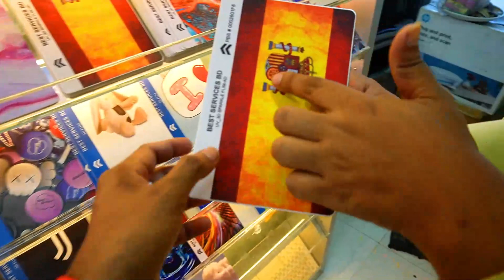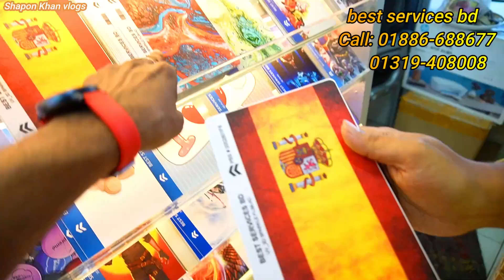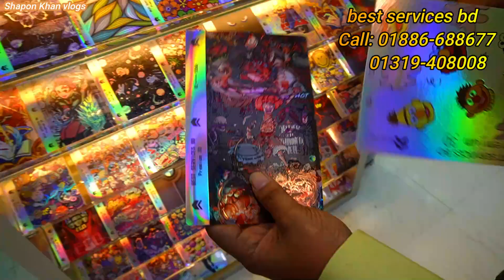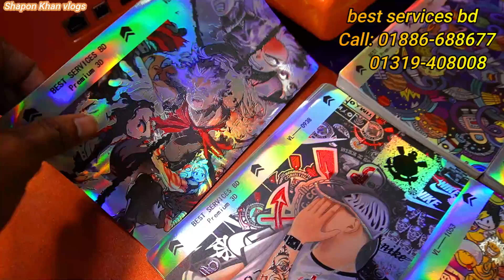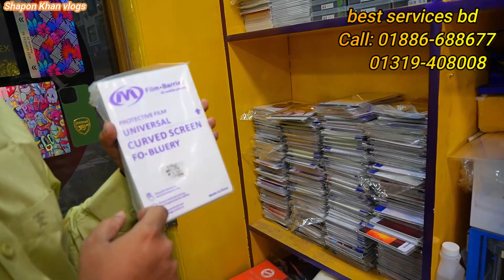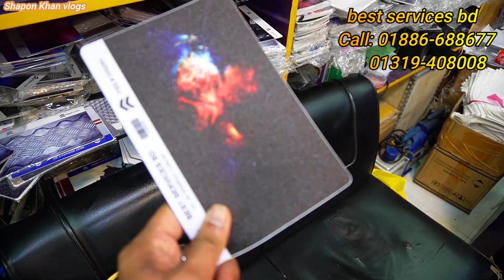১৫ টাকায় স্টিকার //বছরের সেরা অফার// new Business - Best service BD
১৫ টাকায় স্টিকার //বছরের সেরা অফার// new Business - Best service BD

Best Services BD
15/16 , Gl gut lane kumartuli islampur
Dhaka-1100,

*** ANTI-PIRACY WARNING ***😍

                                   😍GOOD BYE 😍